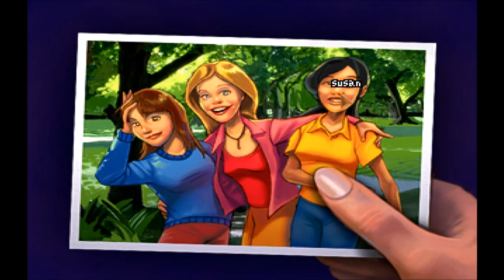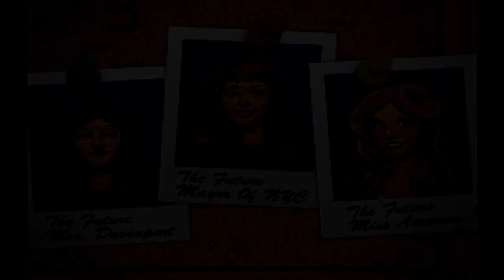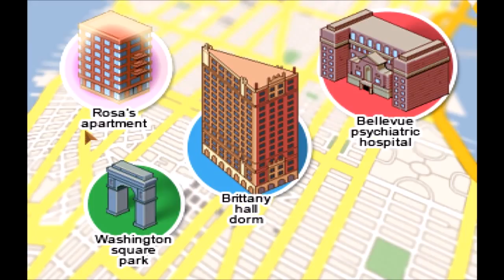Kelly and the Notebook -Ep 05 Let's Play: The Blackwell Legacy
In this episode we head over to Bellevue Hospital to see Susan Lee, friend of Joann and Alli the ghost. However, we can't see her unless we are on the list, prompting an exhaustive search that all leads back to Joann's notebook, which is guarded by the abrasive Kelly.